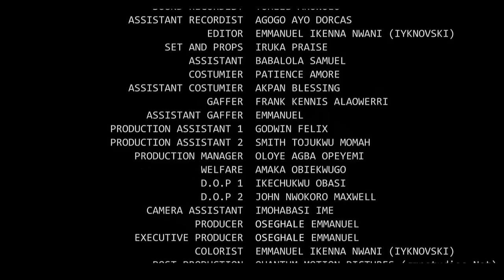PILLOW TALK - UCHE MONTANA, CHIDI DIKE - 2023 EXCLUSIVE NOLLYWOOD MOVIES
This channel brings you the best of Nollywood Movies entertainment on YouTube channel. FREE & Exciting movies is all you get here each time you visit NOLLYPRIME YouTube Channel, for new and Latest 2023 Nigerian films.
Watch FREE Nollywood-African Love & Comedy movies on NOLLYPRIME.

#2023 latest nigerian movies #2023 latest nollywood movies #2023 nollywood movies nigerian films,nollywood full movies